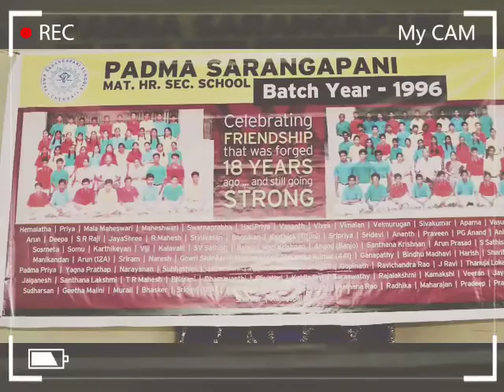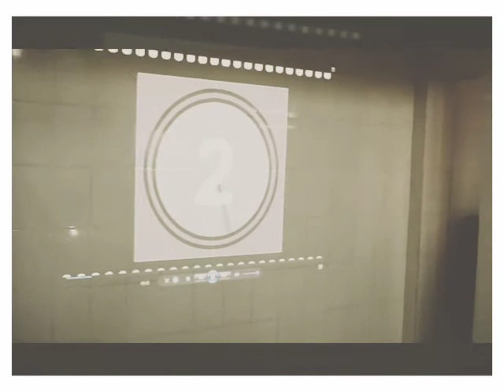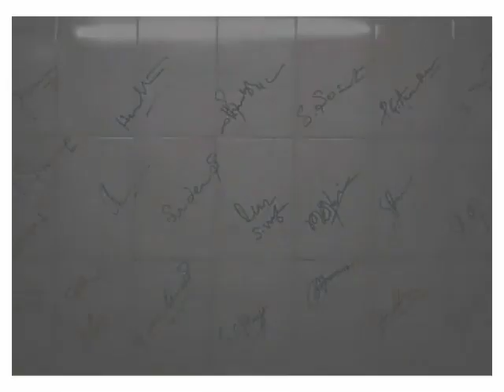PSM Reunion 2018 Trailer